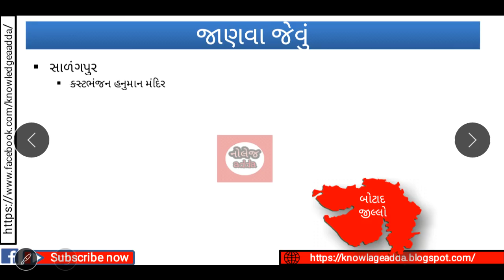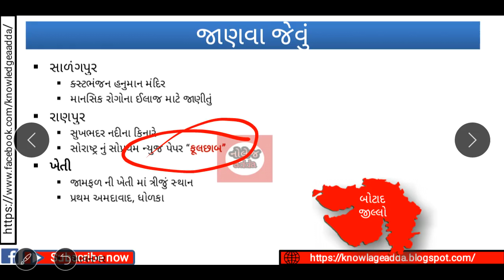Botad jillo | Gujarat na jilla | Binsachivalay | Talati exam preparation in gujarati | #26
બોટાદ જીલ્લા વિષે પૂરી માહિતી જેમ કે બોટાદ જીલ્લા ને કયા જિલા ની સરહદ સ્પર્શ કરે છે, બોટાદ જીલ્લા ના તાલુકા તેમની વિશેષતા, નેમની નદીઓ, જોવાલાયક સ્થળો વગેરે
Gujarat na jilla online Quiz Test

gujarat high court assistant exam 2018

Talati exam